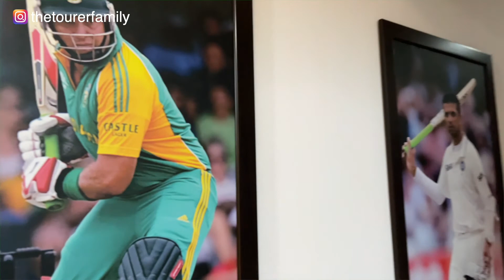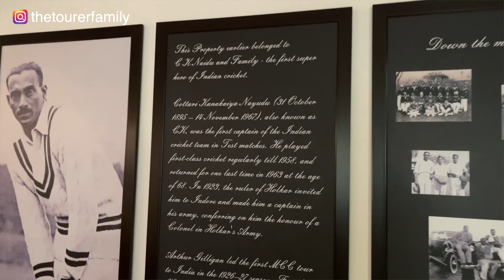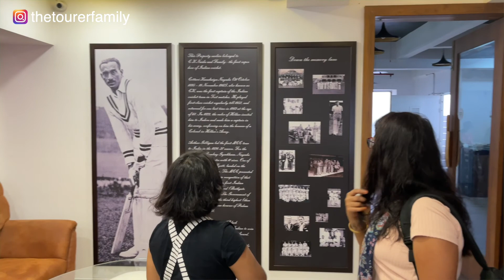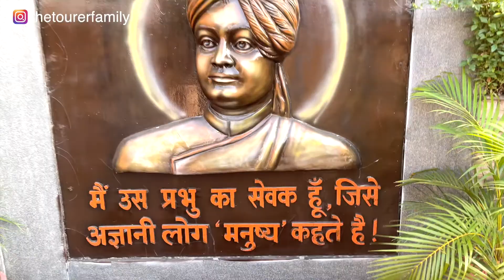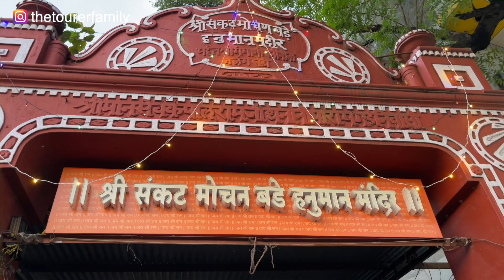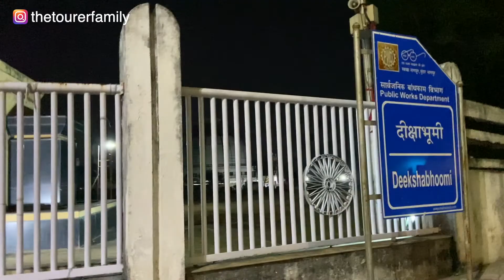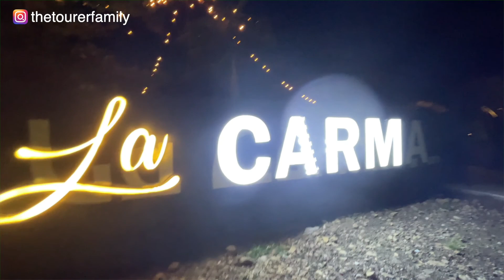EP 04: Nagpur Tourist Places | Manali Road Trip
We are on the road again on our new road trip to the mountains and start of our most awaited journey to Himalayas.

In this vlog we stayed at one of the property of First super hero of Indian Cricket and had he tourist places of Nagpur.

Snow is calling!

The Tourer Family's Travel Series